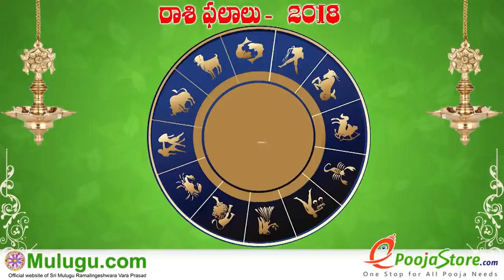Kumba Rasi (Aquarius Horoscope) కుంభ రాశి - September 23rd - September 29th Vaara Phalalu 2018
Kumba Rasi (Aquarius Horoscope) కుంభ రాశి - September 23rd - September 29th Vaara Phalalu 2018, Kumba Rasi (Aquarius Horoscope) కుంభ  రాశి, Weekly Rasi Phalalu 2018 , శ్రీ ములుగు రామలింగేశ్వర వర ప్రసాదు సిద్దాంతి , Sri Mulugu Ramalingeswara Vara Prasadu Siddanthi